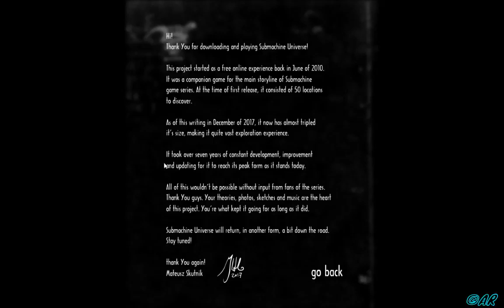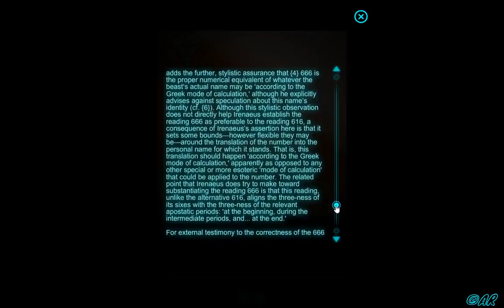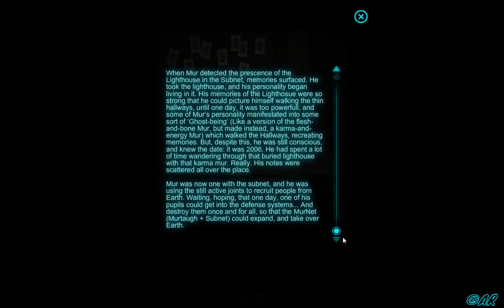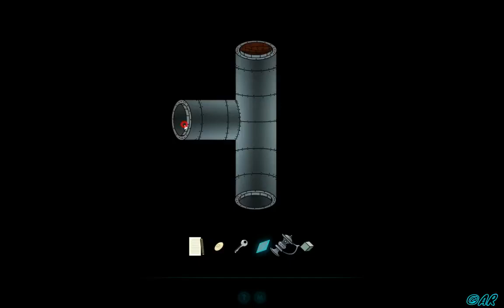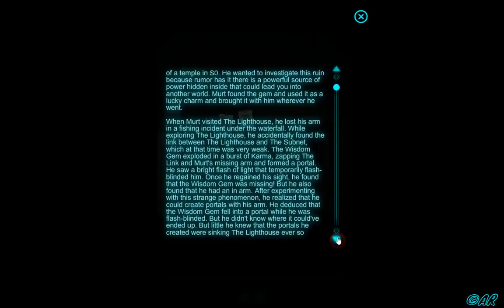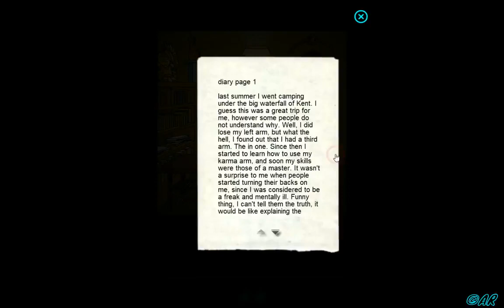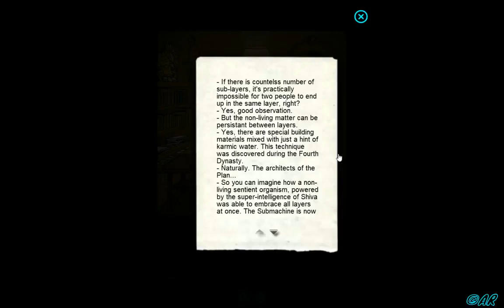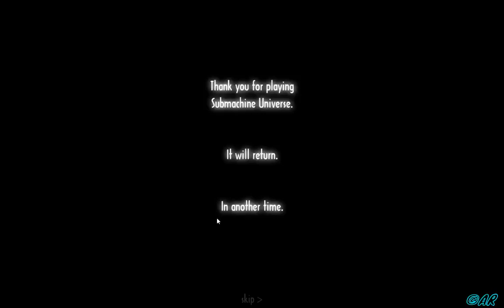submachine universe walkthrough 4.5.4-Very best games - Mateusz Skutnik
author:陈瑞欧